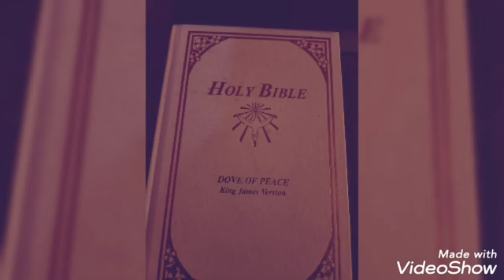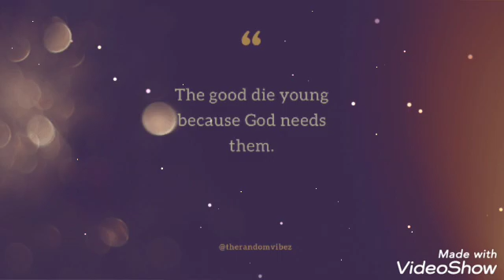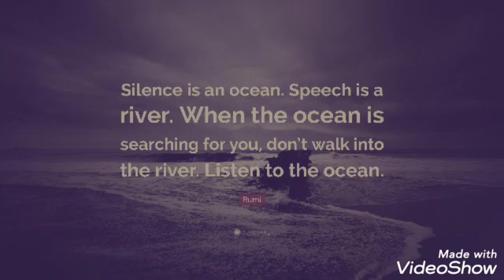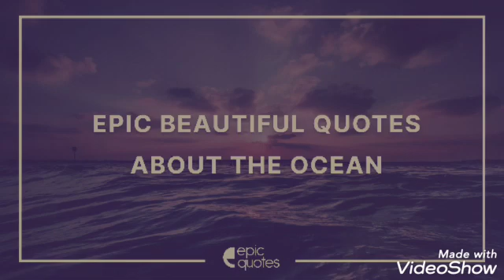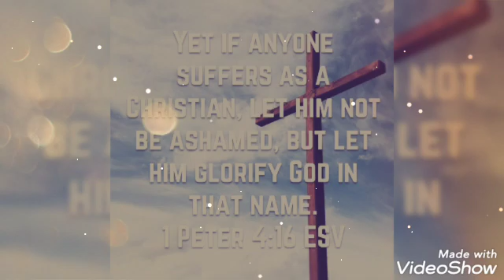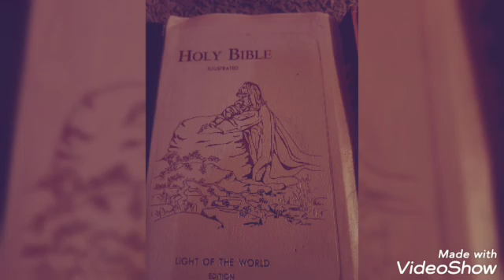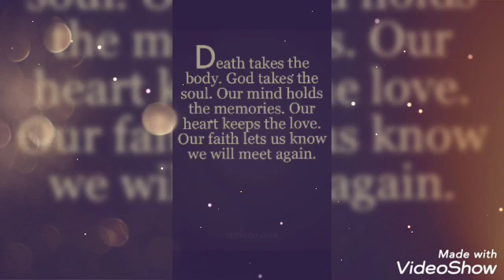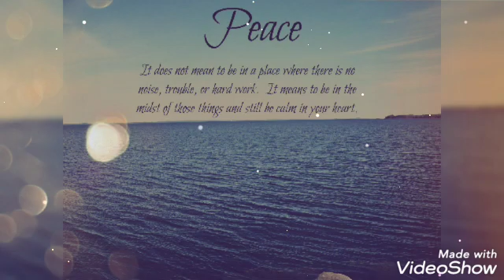god is his first sin in this for all the people taking a shower hot water help increases